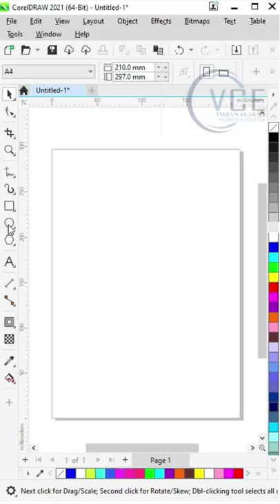fancy pattern design 2022 | How to make best pattern designing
fancy pattern design 2022
How to make best pattern designing